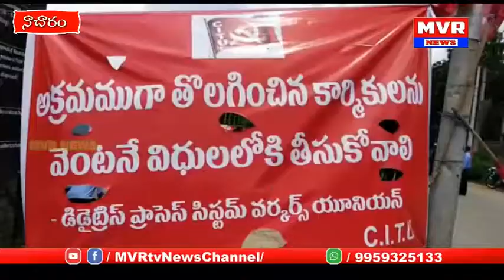నాచారం పారిశ్రామిక వాడలోని కంపెనీ ముందు కార్మికుల ధర్నా..